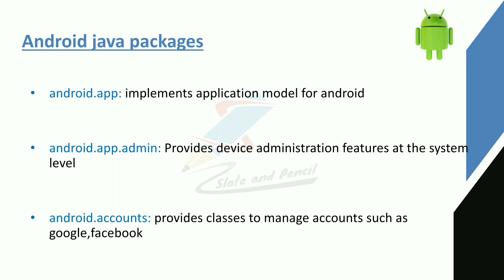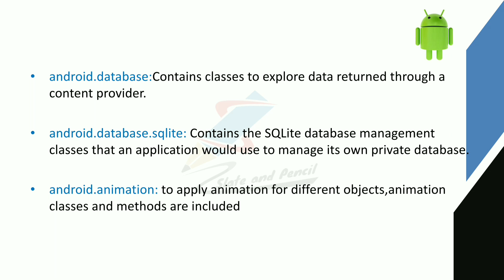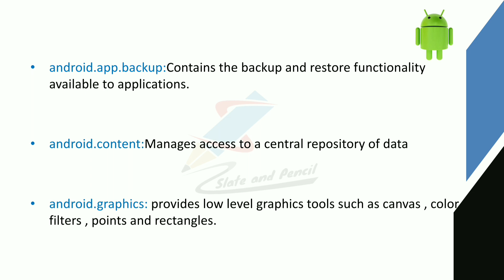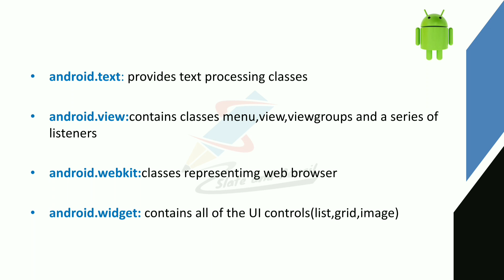Android Java Packages|Android programming Malayalam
cycle.
References:
1. Satya Komatineni & Dave MacLean,Pro Android 4, Apress.
2. Retomeier, Professional Android 4 Application Development, Wrox.
3. Zigurd Mednieks, Laird Dornin, G. Blake Meike, and Masumi Nakamura, Programming
Android, O'Reilly